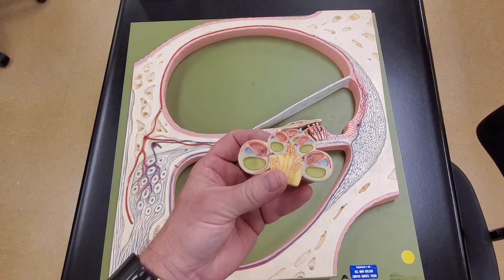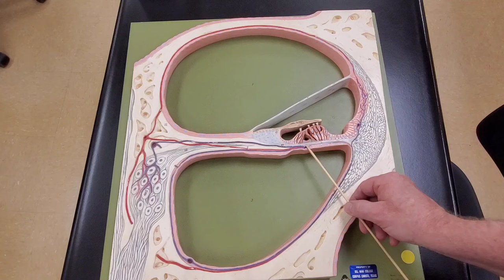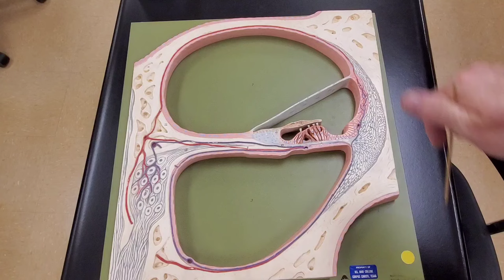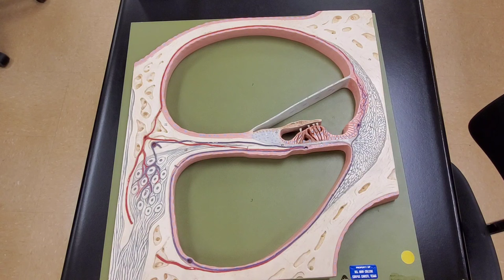Professor Long - Ear Anatomy 3, Internal Anatomy of the Cochlea